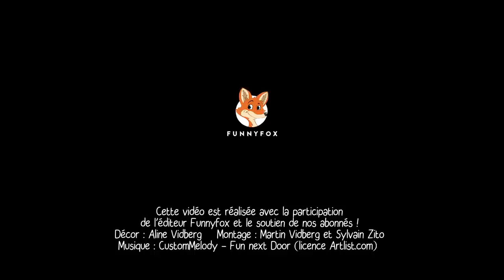Le poing sur la table, on explique et on joue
Martin, Aline et Sylvain reçoivent Cyprien Delpuech de Funnyfox pour vous expliquer et jouer à Le poing sur la table, un jeu d'Olivier Mousseau illustré par Thierry Mercier et publié par Funnyfox.
Pour 3 à 8 joueurs à partir de 8 ans, 15 minutes de jeu

00:00 Le bonjour d'intro
01:00 L'explication
06:17 La partie